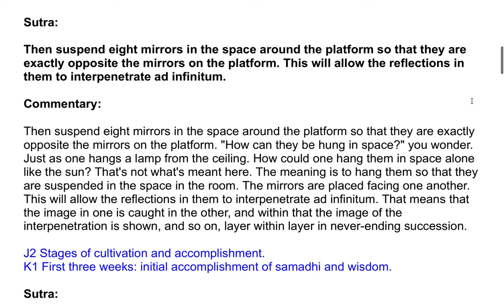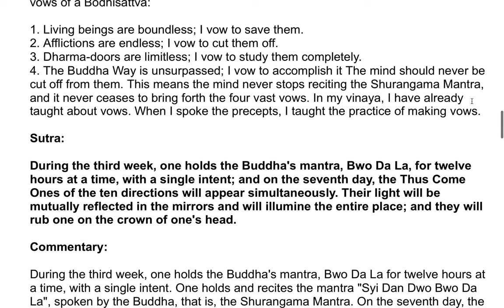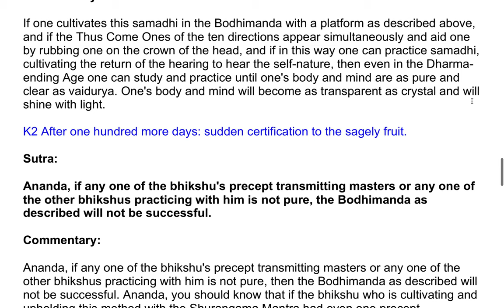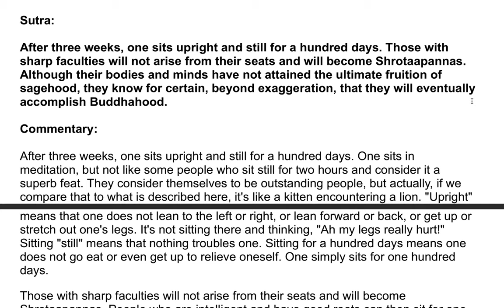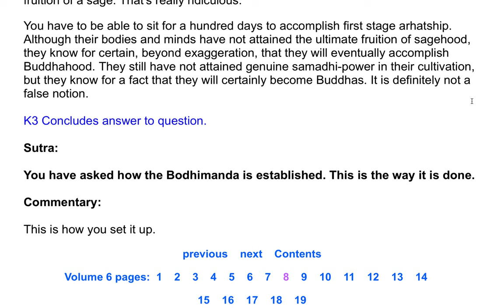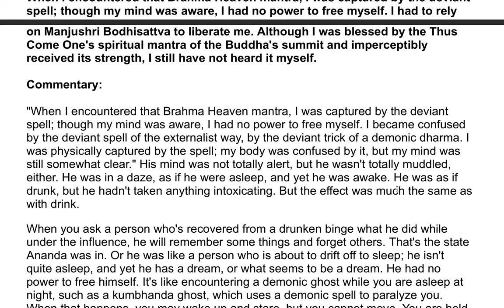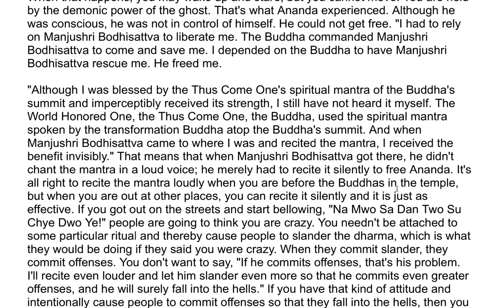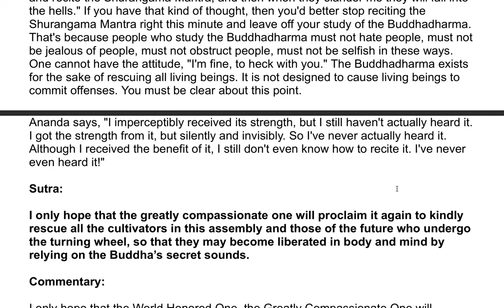The Shurangama Sutra| A Commentary by the Venerable Master Hsuan Hua 134